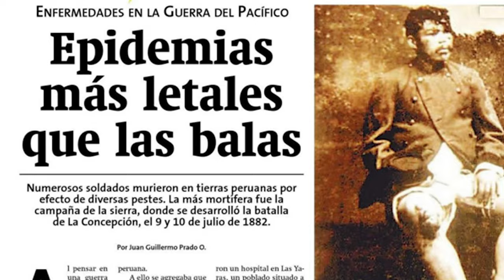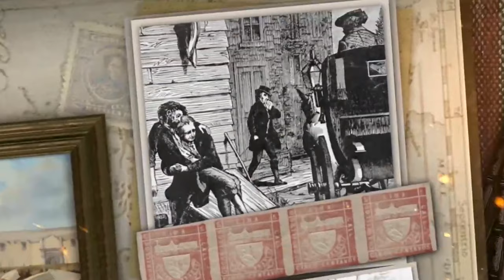CAMINOS DEL SUR / CAP° 63 VERRUGA PERUANA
Durante el desarrollo de la campaña del sur fueron muchas las enfermedades que contrajeron las tropas que no estaban aclimatadas a las distintas regiones por donde avanzaban; eran las epidemias los enemigos silenciosos que atacaban y cobraban centenares de víctimas, una de  las afecciones  agresivas que propiciaban mucho miedo entre los soldados se llamó la verruga peruana, esta fue una enfermedad que se presentaba en territorios montañosos  y que causaba enormes problemas primero era el motivo de fiebres, palidez, perdida de la voluntad después venía una serie de erupciones en las piernas y que esto se convertía en nódulos dolorosos, grandes que causaban muchas molestias en las tropas que transitaban. Con el transcurrir de los años y el avance de la medicina se descubrió que la enfermedad es transmitida por un mosquito al que llaman “Titira” allá en las montañas peruanas y que es causada por una bacteria que se conoce con el nombre de bartonelas baciliformes y que es el agente etiológico que causa la enfermedad.